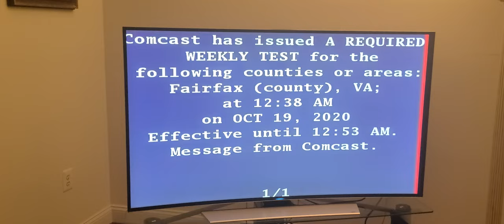EAS # 12 | RWT for Fairfax County (short)